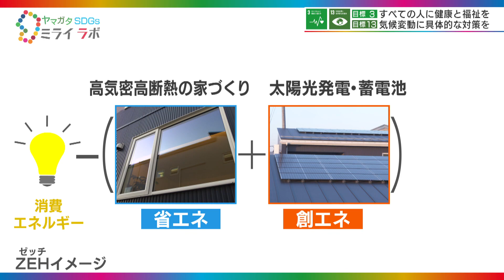ZEHの家づくりで高断熱・高気密による省エネ「ヤマガタＳＤＧｓミライラボ」(叶理家タウン)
YTS山形テレビ「ヤマガタＳＤＧｓミライラボ」毎週水曜よる１１時１０分から放送中。
ＳＤＧｓ の視点で探究する学生が山形県内のＳＤＧｓ推進企業を訪問し、ローカルＳＤＧｓの取り組みから「山形のミライ」を探究します。
出演：やまがたカーボンニュートラル大使 山工元気プロジェクトチーム（山形工業高等学校）